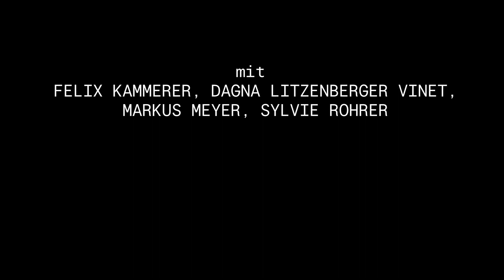TRAILER: DER ZAUBERBERG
Trailervideo mit Szeneneinblicken zur Produktion:

DER ZAUBERBERG
Thomas Mann
Regie: Bastian Kraft
Premiere am: 28. Januar 2023, Burgtheater

Mit: Felix Kammerer, Markus Meyer, Sylvie Rohrer, Dagna Litzenberger Vinet

Nur auf drei Wochen ist der Besuch Hans Castorps bei seinem lungenkranken Vetter in einem Davoser Sanatorium zunächst veranschlagt. Sehr bald jedoch lernt er die Enthobenheit und die eigentümliche Zeitlosigkeit in der dünnen Luft zu schätzen: „Die Zeitformen verschwimmen, rinnen ineinander, und was sich als wahre Form des Seins enthüllt, ist eine ausdehnungslose Gegenwart, in der man dir ewig die Suppe bringt.“

Sieben Jahre später reißt ihn der Donnerschlag des Ersten Weltkriegs aus der „Verzauberung“ dieses luxuriösen Refugiums für ein unzeitgemäß gewordenes europäisches Bürgertum und seiner Suche nach Lebenssteigerung in einer „Atmosphäre von Tod und Amüsement“. Eben hatte er noch mit zwei Armeniern, zwei Finnen, einem usbekischen Juden und einem Kurden am „schlechten Russentisch“ gespeist, schon taumelt er in die Schützengräben Europas. Das Buch dieser sieben Vorkriegsjahre, das sich wie sein Protagonist von den Zeitläuften im „Flachland“ scheinbar weit entfernt hält, ist nicht zuletzt die Beschreibung der „großen Gereiztheit“, die diesem europäischen und globalen Flächenbrand vorangeht.

In konzentrierter Besetzung bringt Bastian Kraft nach Klaus Manns MEPHISTO nun ein Hauptwerk des Vaters Thomas auf die Bühne des Burgtheaters.